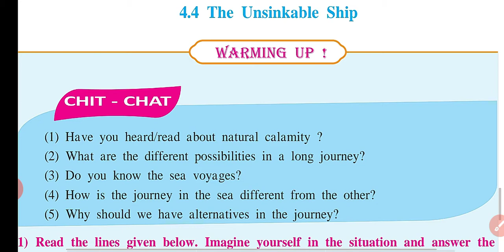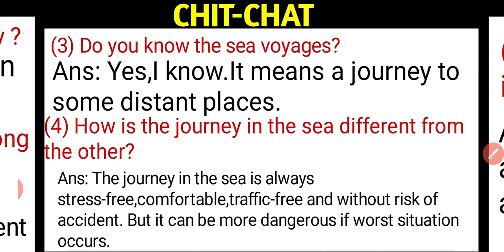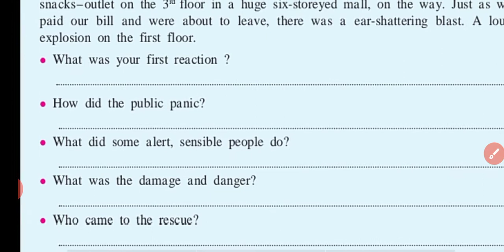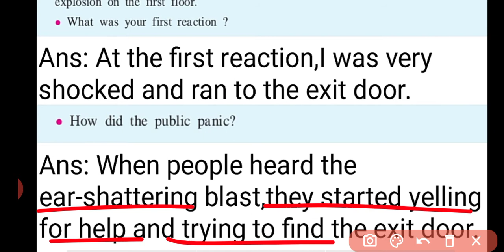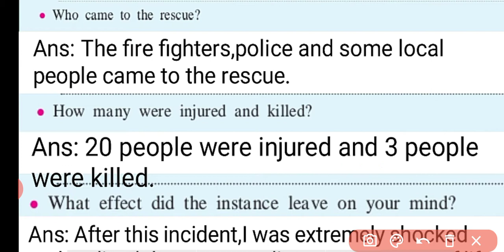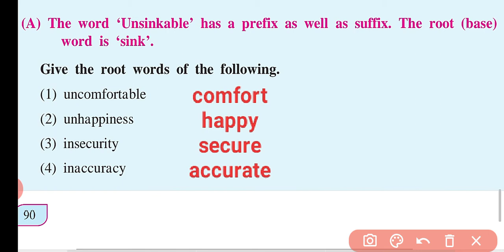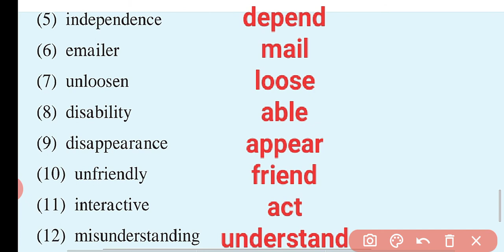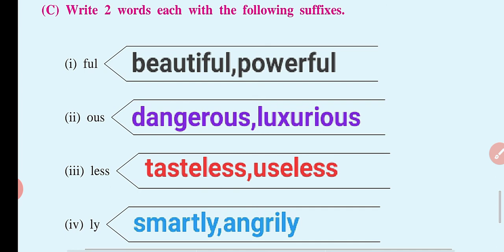4.4 The Unsinkable Ship||Class-8||Warming Upand CHIT-CHAT||MH STATE BOARD||Ingenious study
4.4 The Unsinkable Ship||Class-8||Warming Upand CHIT-CHAT||MH STATE BOARD||Ingenious study||

4.4 The Unsinkable Ship||MY ENGLISH BOOK EIGHT||WARMING UP||CHIT-CHAT||Ingenious study||